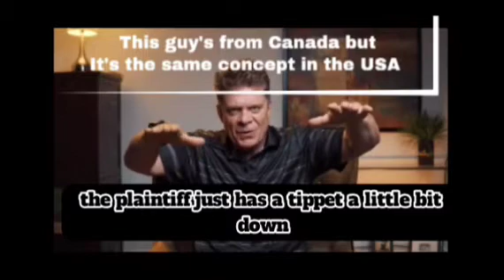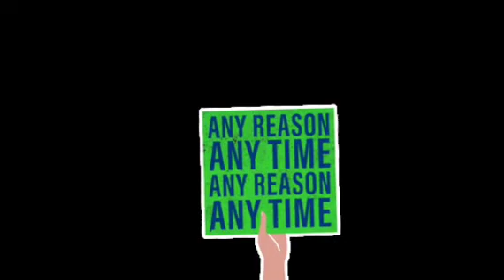Delphi: The End of Innocence: Guilty Beyond a Reasonable Doubt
"The End of Innocence: Guilty Beyond a Reasonable Doubt!"

In this video, we uncover the shocking evidence that proves guilt beyond any doubt, leaving no room for debate. Prepare to be amazed as we examine the intricate details of the case, analyze the testimonies, and scrutinize the forensic evidence that led to this groundbreaking verdict. Join us on this gripping journey as we unravel the mystery and reveal the undeniable truth. Don't miss out on this thrilling exploration of justice served.

Let's delve into the fascinating world of crime and unravel the secrets that lie beneath the surface.

1.
2.
3.
4.
5.
6.
7.
8.
9.
10.

1. Guilty verdict,
2. Beyond reasonable doubt,
3. Crime investigation,
4. Legal drama,
5. Courtroom suspense,
6. Criminal justice system,
7. True crime,
8. Evidence analysis,
9. In-depth analysis,
10. Forensic examination,
11. Trial revelations,
12. Verdict confirmation,
13. Crime documentary,
14. Criminal proceedings,
15. Case examination,
16. Intriguing testimonies,
17. Legal system unraveling,
18. Crime solving,
19. Guilt proven,
20. Shocking revelations,
21. Uncovering the truth,
22. Compelling evidence,
23. Prosecution's case,
24. Defense arguments,
25. Convincing proof,
26. Investigative journalism,
27. Sensational trial,
28. Criminal profiling,
29. Damning evidence,
30. Legal analysis,
31. Sensational verdict,
32. Burden of proof,
33. Judge's ruling,
34. Witness examination,
35. Closing arguments.